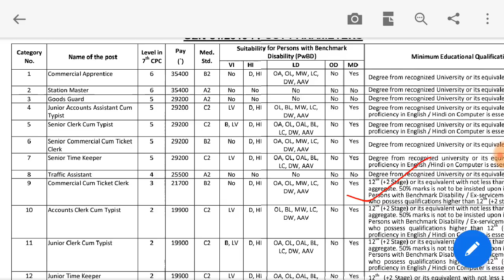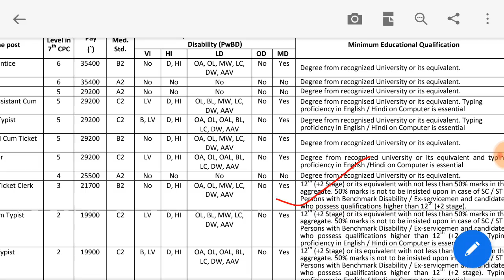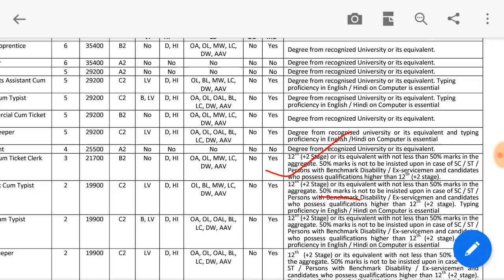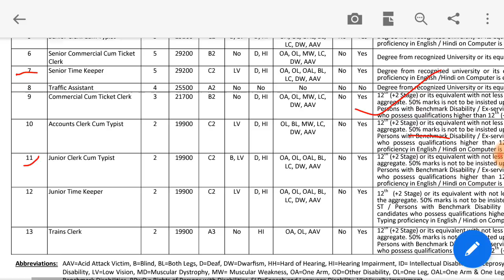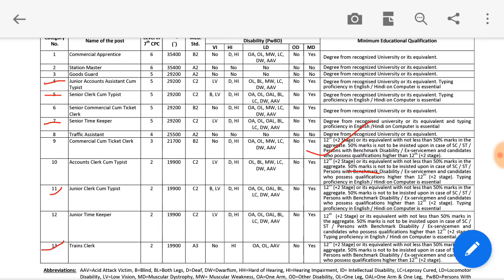RRB NTPC POST PARAMETER | MUST WATCH BEFORE APPLY 🔥🔥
Detailed Notification

rrb ntpc post parameters, rrb ntpc, rrb ntpc detailed notification, rrb ntpc how to apply, rrb ntpc educational qualification